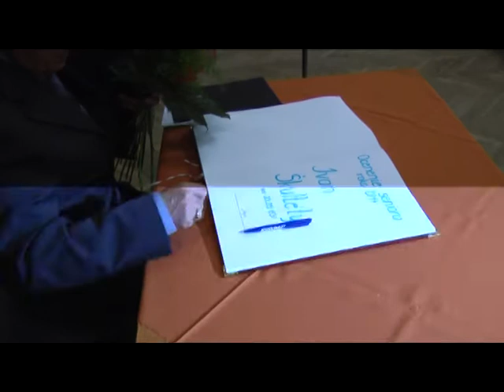14 12 11 Jubilanti 2pol rok